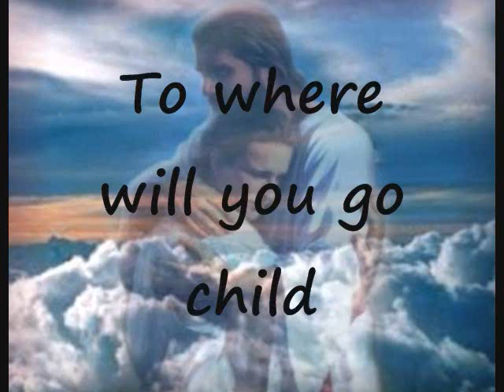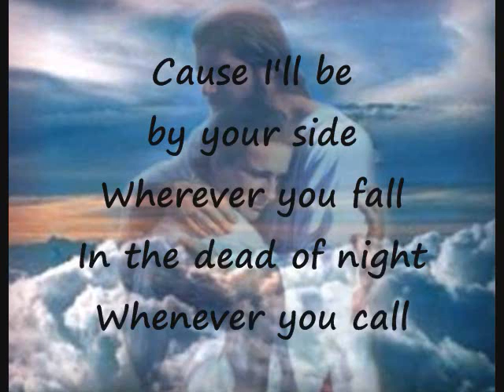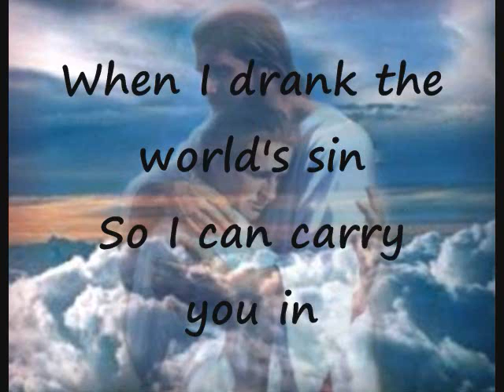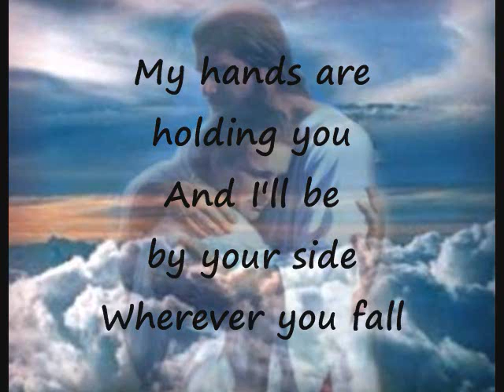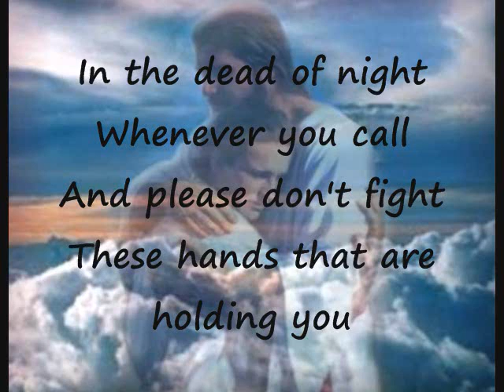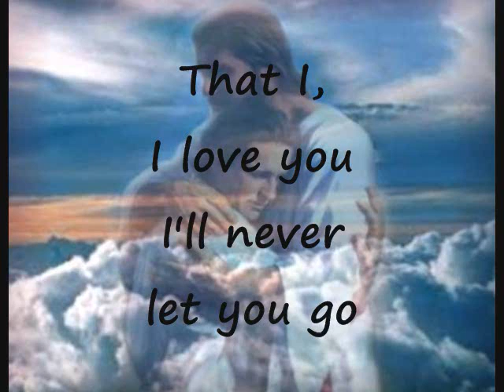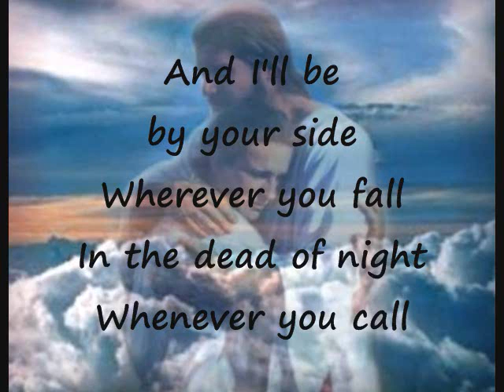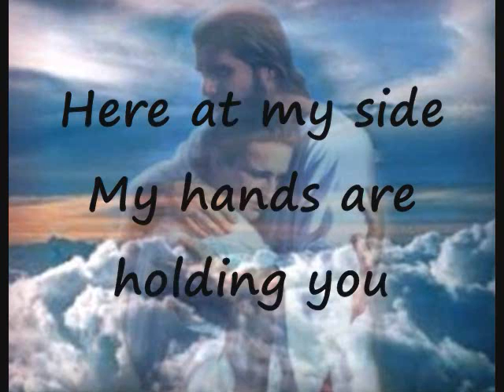By Your Side